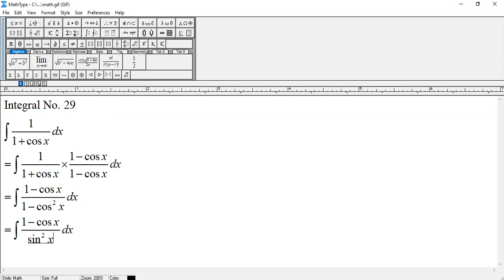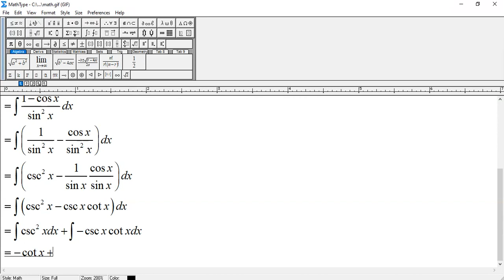Integral of 1/(1 + cos x) dx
Note: This integral has been taken from my 100 integrals video.